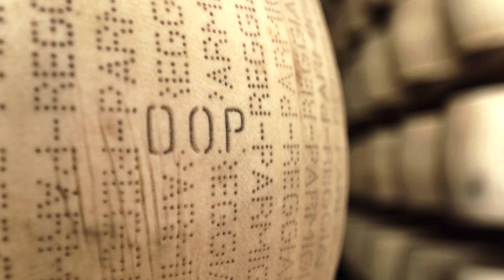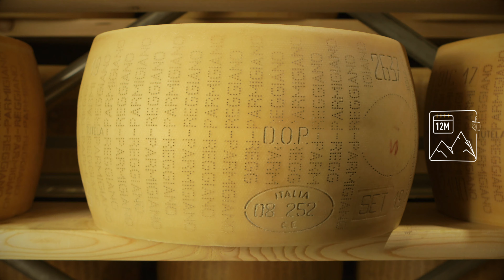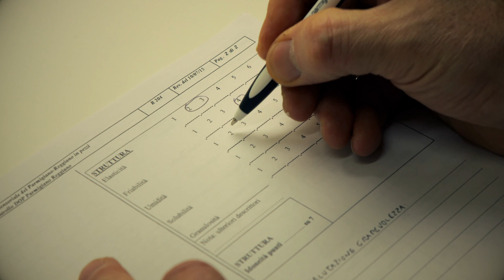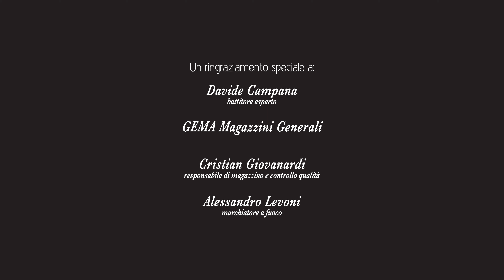La qualità di Montagna